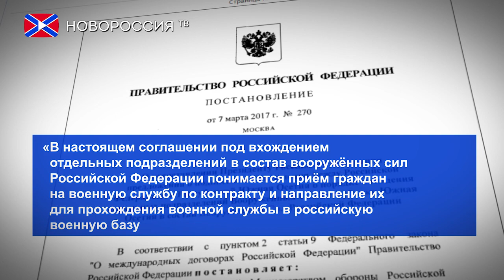Военные подразделения Южной Осетии смогут войти в состав Вооруженных сил РФ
Правительство России одобрило проект соглашения с Южной Осетией о порядке вхождения ряда её подразделений в состав Вооруженных сил Российской Федерации. Соответствующее постановление опубликовано в понедельник на официальном интернет-портале правовой информации.

"В настоящем соглашении под вхождением отдельных подразделений в состав вооружённых сил Российской Федерации понимается приём граждан на военную службу по контракту и направление их для прохождения военной службы в российскую военную базу в добровольном порядке" - говорится в тексте документа.

Напоминаем, что данный проект был представлен Министерством обороны России. Теперь же предложение о подписании документа будет представлено президенту страны Владимиру Путину.